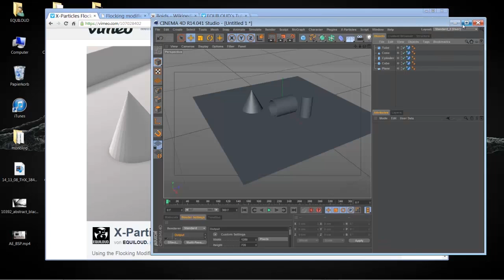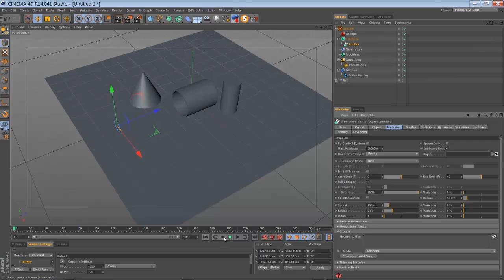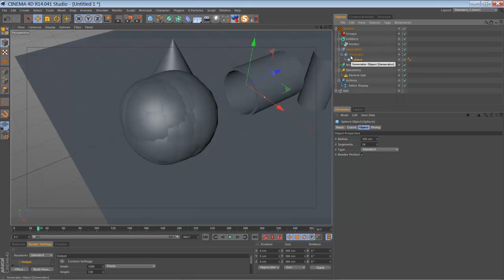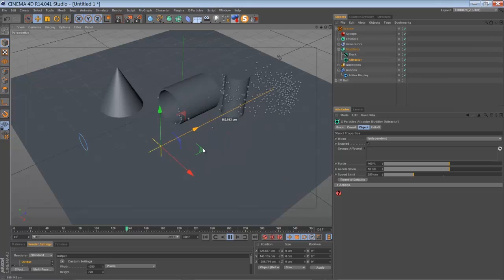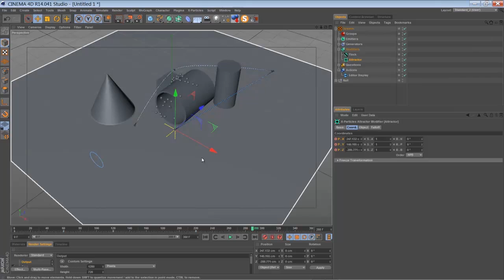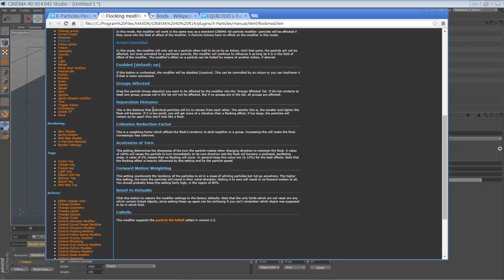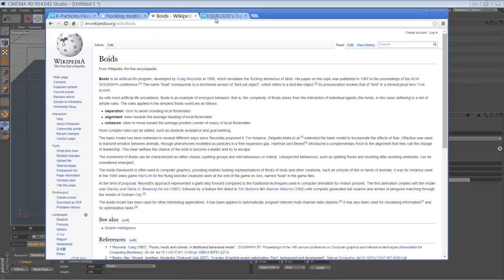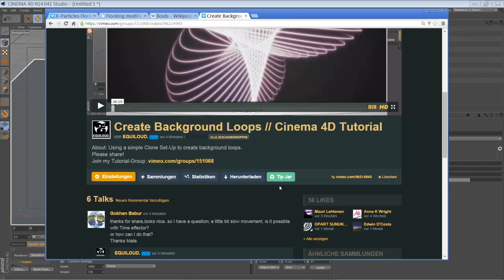X-Particles Flocking Modifier // C4D Tutorial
About: Using the Flocking Modifier of X-Particles 2.5